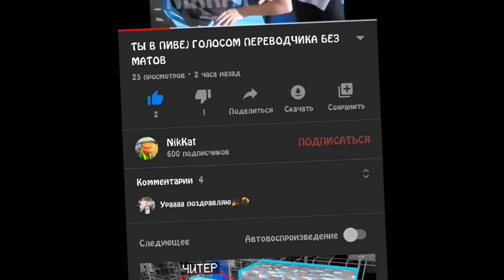600 САБОВ ВЫПАЛА КОЛЕТ+КОНКУРС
Что описание?